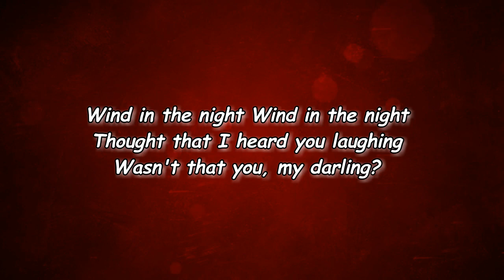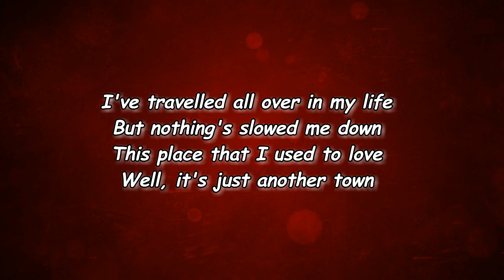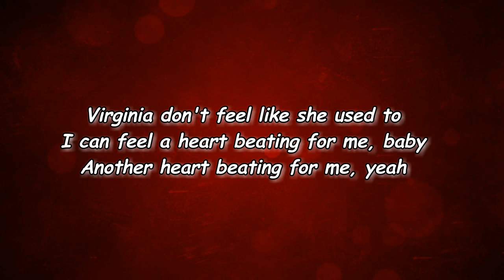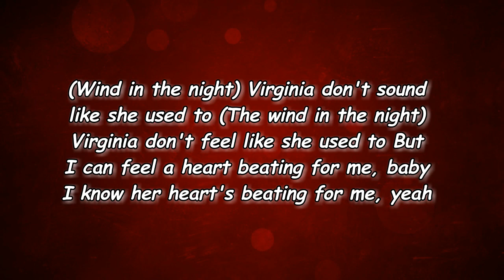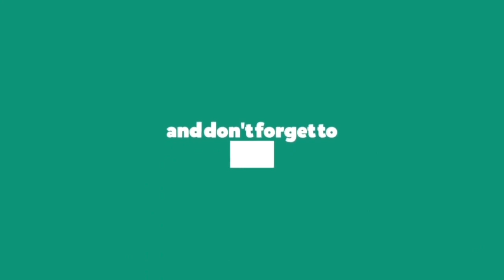The Head And The Heart - Virginia (Wind In The Night) (Lyrics)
Virginia(WindInTheNight)

Virginia (Wind In The Night) Lyrics:

Verse 1]
Virginia don't sound like she used to
Walking home late
Smoke in my lungs and whiskey burning
In my veins
December won't be so forgiving
I'm haunted by a ghost
Of you and my past colliding
I can never go home

[Pre-Chorus]
Wind in the night
Thought that I heard you laughing
Wasn't that you, my darling?

[Chorus]
Virginia don't feel like she used to
But I can feel a heart beating for me, baby
I know her heart's beating for me, baby
I know her heart's beating for me, yeah

[Verse 2]
I've travelled all over in my life
But nothing's slowed me down
This place that I used to love
Well, it's just another town

[Pre-Chorus]
The wind in the night
Remember I caught you dancing alone in that first apartment

[Bridge]
(I can feel a heart beating for me, baby)
Another heart beating for me, yeah

Lyrics
Virginia (Wind In The Night) The Head And The Heart
The Head And The Heart Virginia (Wind In The Night)
Virginia (Wind In The Night) Lyrics The Head And The Heart
Virginia (Wind In The Night) By The Head And The Heart
The Head And The Heart Songs
The Head And The Heart New Song
Lyrics to Virginia (Wind In The Night)